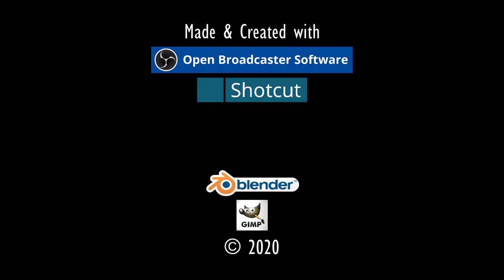DÄMONENAXT.⚓ODYSSEE-Im Auftrag des Königs, V2.6 (L'Hiver) #184★Let's Play [Gothic 2 Mod][GER]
"SCHWEBENDE DÄMONENAXT".⚓ ODYSSEE-Im Auftrag des Königs, V2.6 (L'Hiver) #184★Let's Play- [Gothic 2 Mod][GER] ⚓

Entwickler/Publisher:
Piranha Bytes/Jowood